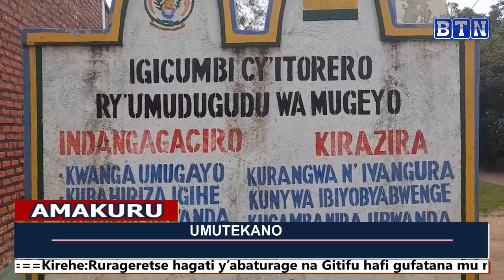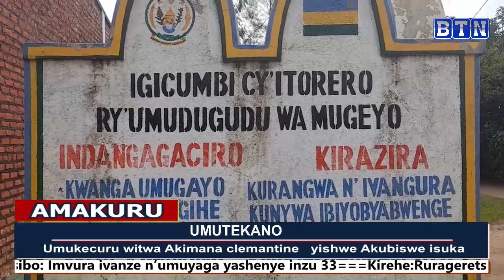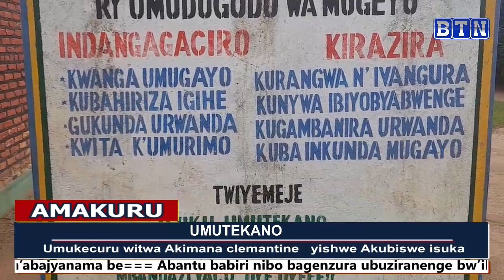amakuru ya saa tatu 18/09/2023: PAC yabajije umujyi wa kigalibabura ayo bacira nayo bamira